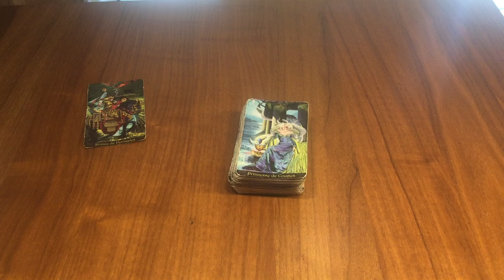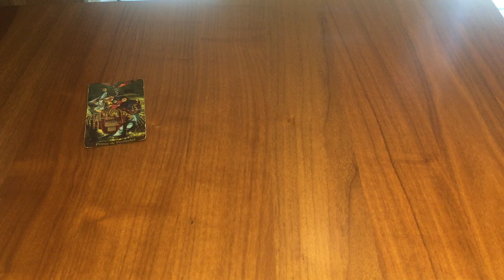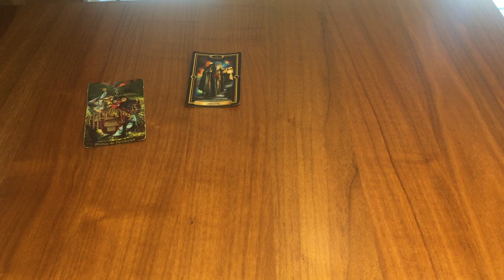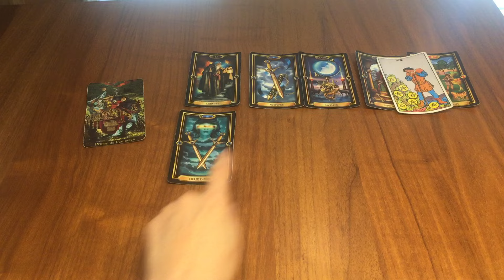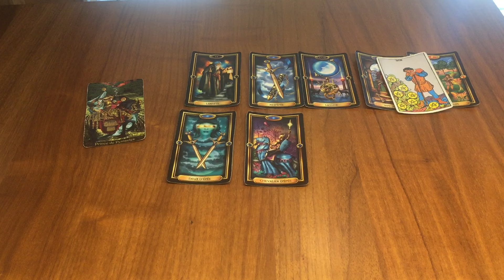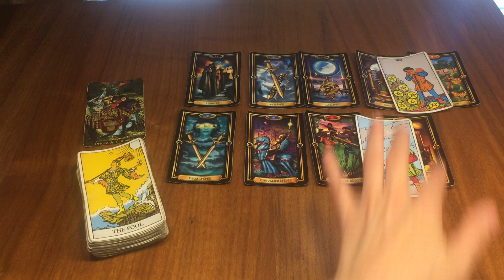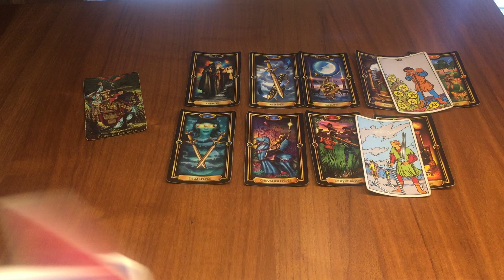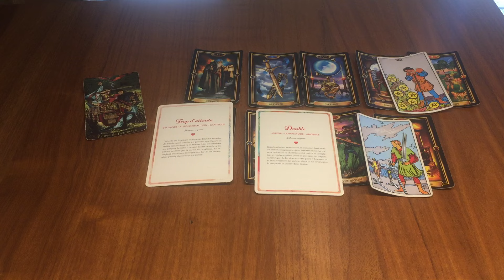Bélier Septembre ❤️ Votre avenir sentimental